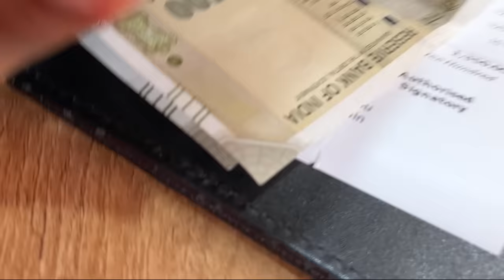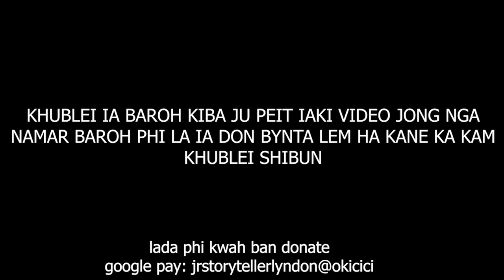myn sngi saitjain ki sngewsih kthang mynta kadei ka sngi ba kmen tam peit jia aiu ia ki #261